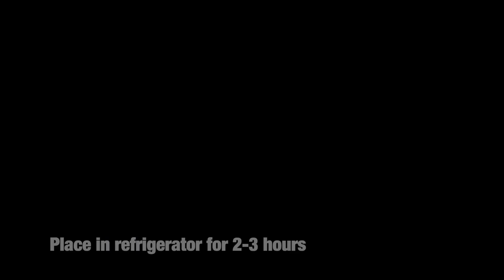Just chocolate and milk! Only 2 ingredients. Easy recipe in 5 minutes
In this video, I present you an amazing recipe that will fill your world with the aroma of chocolate and bring you unforgettable pleasure. Get ready for an unforgettable chocolate experience that is simple and quick to prepare and will bring joy to everyone who tries it!

Enjoy watching and have a good time!

Ingredients:
Milk 420 g
Milk chocolate 200 g
Agar-agar 5 g

Ganache
Dark chocolate 100 g
Cream 33% 50 g